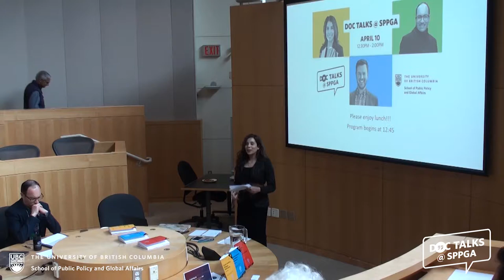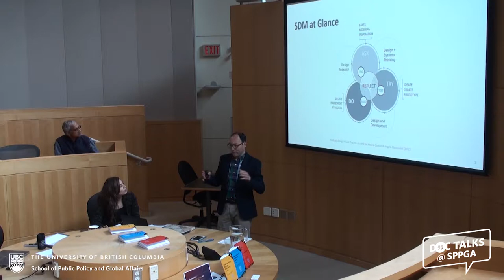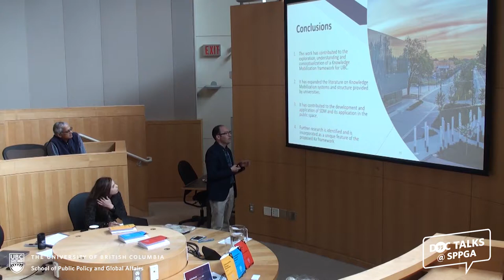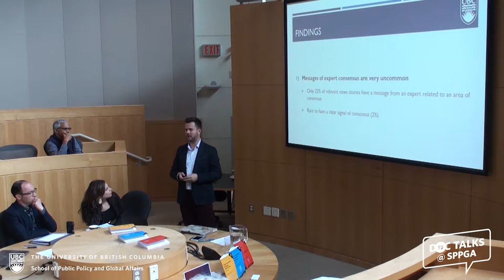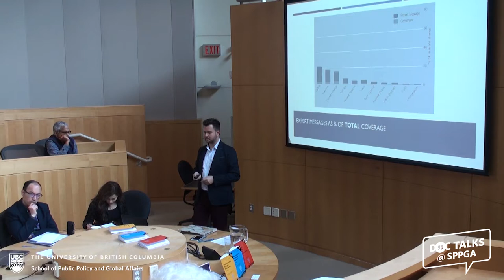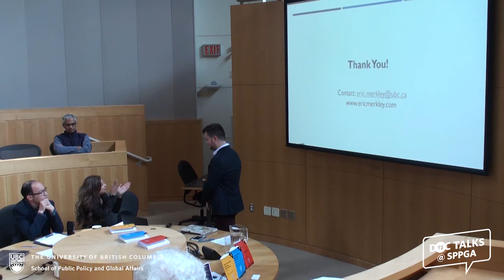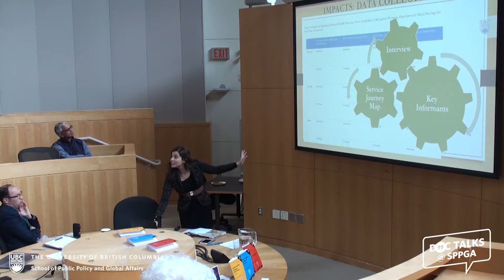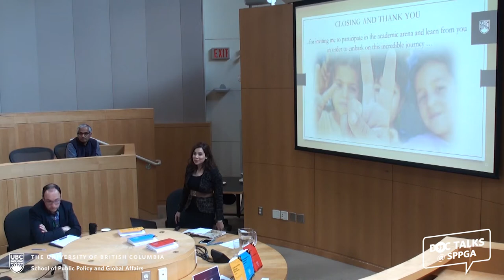Doc Talks @ SPPGA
Doc Talks @ SPPGA is a new series providing a platform once a term for newly defended UBC PhDs to share why the new knowledge they’ve created is important and what potential impacts and implications it can have, including the industries it can be applied to.

Biographies:

Eric Merkley
Dr. Merkley’s thesis is composed of three papers that illustrate important limitations of expert influence on public opinion. The first paper analyzes news content to show that journalists rarely discuss expert consensus when appropriate, and when they do it is typically in a polarizing political context. The second paper, using an automated content analysis and aggregate public opinion data, finds that Americans may have polarized on climate change because of a proliferation of party elite messages as the issue rose to prominence. The third paper uses an experiment to demonstrate that anti-intellectualism consistently conditions the persuasiveness of scientific consensus cues.

Marcelo Bravo
Knowledge mobilization (KMb) refers to processes and activities that make knowledge generated in universities accessible and relevant to non-academic stakeholders; as well as for universities to be more receptive, recognize and value various forms of non-academic knowledge. UBC has expressed its commitment to become a recognized leader in knowledge mobilization, and the need to design a knowledge mobilization framework to improve UBC’s capacity to share knowledge was identified. Dr. Bravo worked with UBC community members and partners on the following question: How to co-design a broader university framework to support the research and knowledge needs of non-academic groups of stakeholders? Dr. Bravo applied the Strategic Design Method, an integrative and interdisciplinary approach to explore this question. The results of this research will inform the continuous development of knowledge mobilization and knowledge exchange strategies at UBC.

Shenaz Shahban
Dr. Shahban’s dissertation is committed to improving the lives of ordinary Canadians and is grounded in strategic design, well-being, and policy. She researches how Canadian federal policy can improve psychological well-being for citizens. Her findings led to the development of the Federal Settlement Platform™ a national web-based orientation system that connects pre-arrivals with settlement agencies. This matters because it can help restore Canada’s place globally as an innovator in peace and human solutions. Invited by local MPs, she also participates in national level policy steering discussions and teaches classes on Social and Bio-Psychology on campus.